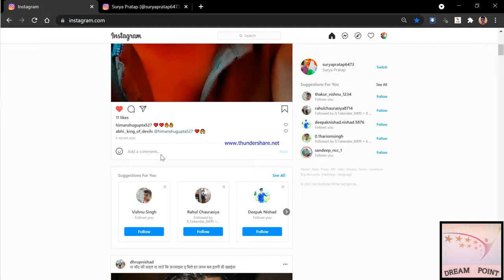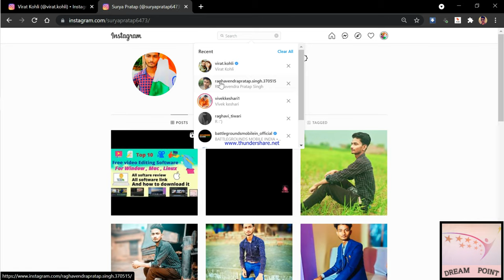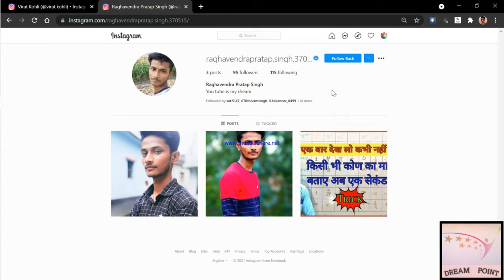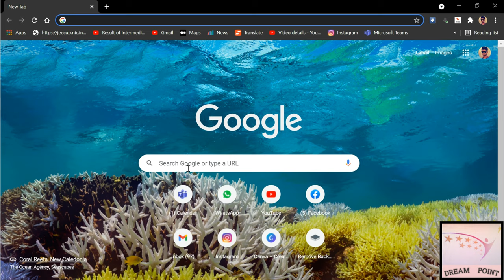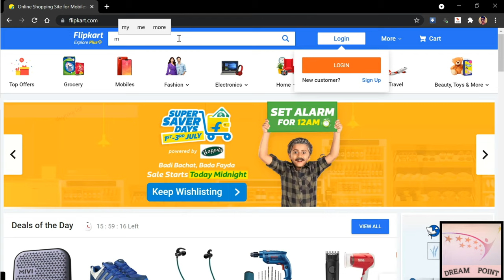how to hack instagram and get blue tick and flipcart price change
feedback and suggestions in comment box
You can follow me other social media account

How to hack instagram and get blue tick and unlimited followers
How To Get Blue Tick on Instagram For FREE 2021 | APPLY NOW | step by step
Instagram Par Blue Tick Kaise Lagaye 2021 | How To Get Blue Tick On Instagram | Verification Batch
How To Change Amazon And Flipkart Price In Hindi | Manoj dey
How to change the product price in amazon & flipkart | change product price | 100% working